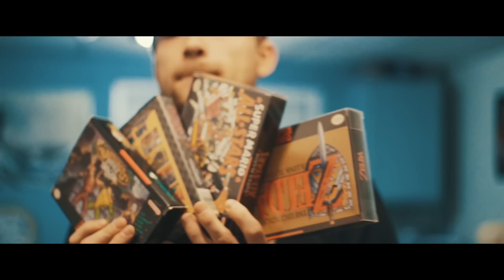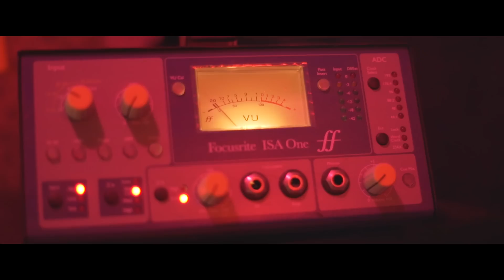Memories - Jacob Julius | Shot by Dogfood Media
Turning negatives into positives. I try to keep my head up and stay focused even in the hard times.

Lyrics.

"Used to call me baked and I used to skate,
I'm close to the day when I find my way.
I can't change me but I can amaze,
you want that coldplay well I'll give you Jake.
They want your life so bad, they want you out solo.
You learn when you're down though.

I learn my best when I'm all alone but someone's home, it's 3 in the morning, I can't complain, this is me I know.
She wanna love me I said really boo? Really Boo?
I wanna know you. I wanna know you.

So I used to skate, then I got baked, and I'm on my way.

To the day when I find my way so I surf my wave look how far it goes.
You can't see me I'll be gohst. Then I went they watched me go.
Always wondered where I went. B you knew I said I'd go.
Then I said I'd bring it home. I can't change me but you cannot clone.
They just wanted everything I give em all of me, but this is Jacob Julius I got the memories. And Ill be free-styling off the dome everyday. I got swag and I got something to say, got so much to say.

Used to call me baked, then I went and skated, so much to say.

I'm close to the day when I find my way" - Jacob Julius

Track 13: Memories
Album: Laniakea: Language of Hearts